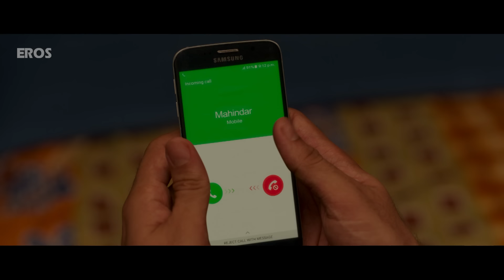Tiger Shroff - Best Movie Scenes | Munna Michael | Nidhhi A. | Nawazuddin Siddiqui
Watch These Superhit Movie Scenes of Bollywood's Most Charismatic Hero TigerShroff from The Movie

Movie: Munna Michael
Cast: Tiger Shroff, Nawazuddin Siddiqui & Nidhhi Agerwal
Directed By: Sabbir Khan
Produced By: Viki Rajani & Eros International